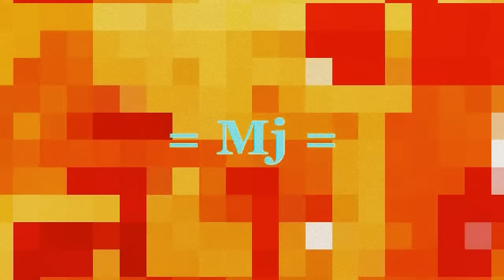林憶蓮(SANDY LAM) - SEASONS OF LOVE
"Seasons of Love" is a song from the Broadway musical Rent, written and composed by Jonathan Larson. The song starts with an ostinato piano motif, which provides the harmonic framework for the cast to sing "Five hundred twenty-five thousand six hundred minutes" (the number of minutes in a non-leap Gregorian calendar year). The main instruments used throughout the song are piano, vocals, guitar, organ, bass and drums.
Both in the musical and in the 2005 film, the song is performed by the entire cast. The main question asked is, "How do you measure a year?" Various answers are suggested, from points of the day ("Daylights," "Sunsets," "Midnights,") to units of measure ("inches", "miles"), to everyday events ("cups of coffee") to more symbolic concepts ("laughter", "strife"). In the chorus, the song reaches the conclusion that love is the only proper measure of a year in a human life. In the stage production, the song is sung at the opening of the second act. The cast stands downstage in a straight line facing the audience.